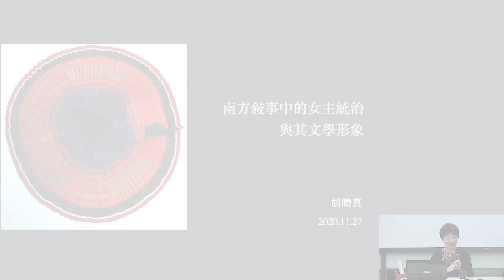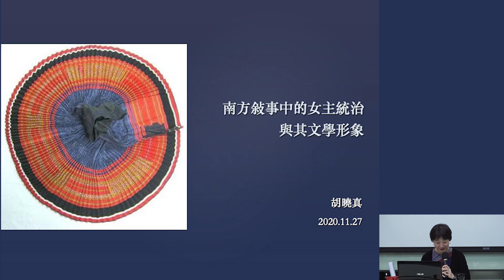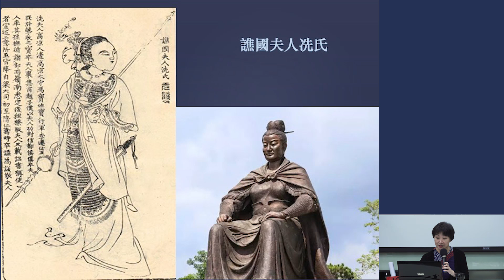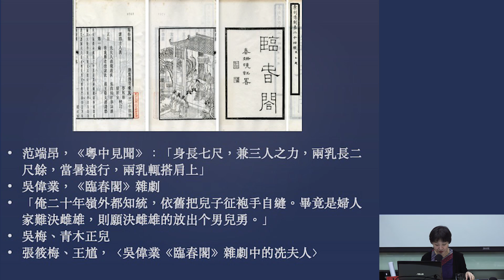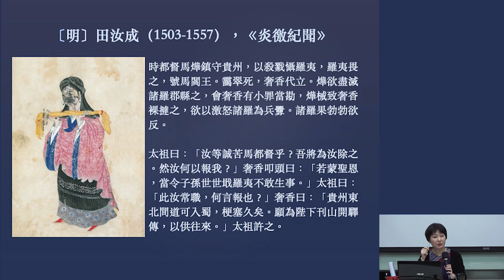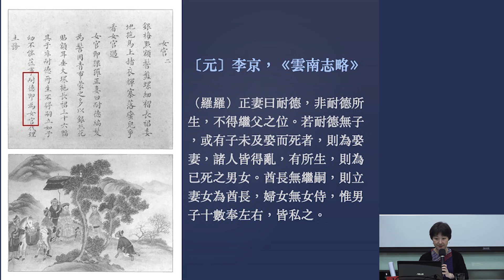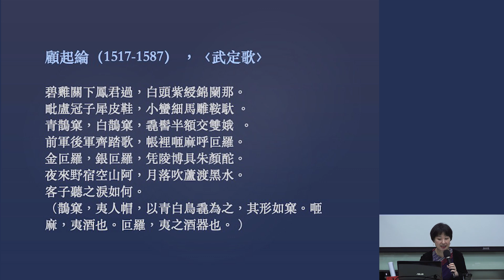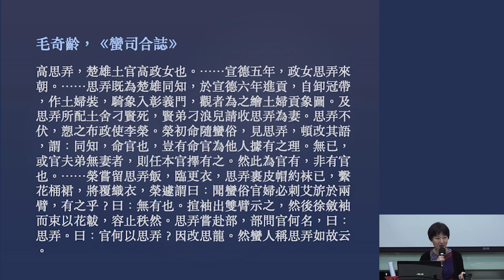南方敘事中的女主統治與其文學形象 | 尖端講座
主講人：胡曉真（中央研究院中國文哲研究所研究員兼所長）

南方敘事中的女主統治與其文學形象